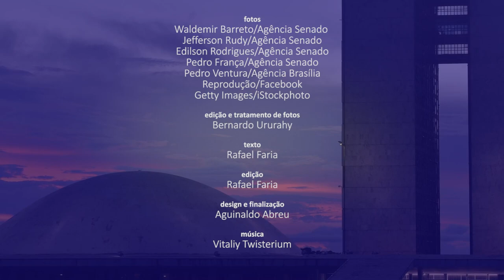Senado Aprova (22/11 a 26/11) — Piso salarial para enfermeiros está entre os destaques da semana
O Plenário do Senado aprovou na quarta-feira (24) um projeto que institui o piso salarial nacional do enfermeiro, do técnico e do auxiliar de enfermagem e também da parteira (PL 2.564/2020). Agora o texto será apreciado pela Câmara dos Deputados. Os senadores também aprovaram uma proposta (PLP 73/2021) que libera R$ 3,8 bilhões para amenizar os efeitos negativos econômicos e sociais da pandemia de covid-19 no setor cultural. O projeto, que também precisará passar pela aprovação da Câmara, homenageia o ator Paulo Gustavo, vítima de covid-19. Confira no vídeo um resumo dessas e de outras decisões da semana.